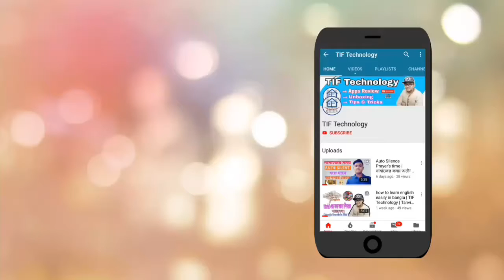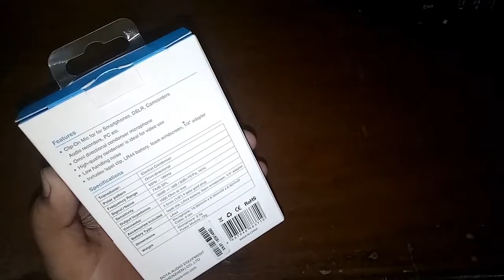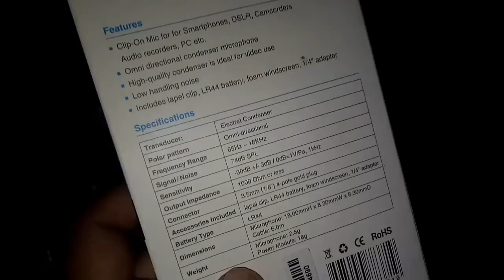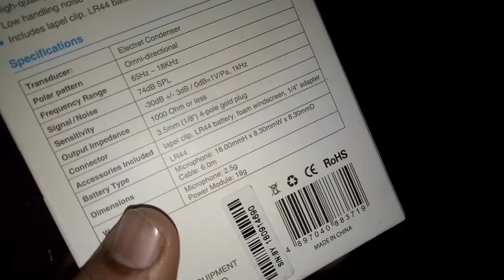BOYA BY-M1 Microphone Unboxing and Review | TIF Technology | Tanvir Islam Fahim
★*SOCIAL MEDIA*★
Personal (FB) :

জীবন কে সাফল্য করার পথে এগিয়েছি ✌ ✌এবং ভবিষ্যৎ প্রজন্মে একদিন আমরাই হবো বিশ্ব সেরা এবং ইউটিউবার ✌ ✌

                       ©TIF Technology©